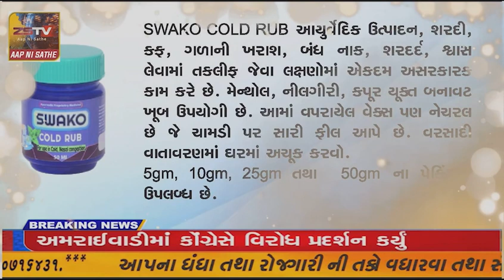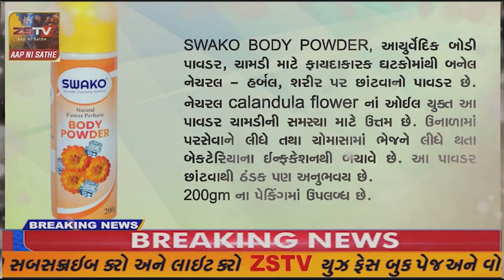કેશોદ પોલીસે પાંચ લાખના હીરાની ચોરીના આરોપીની અટકાયત કરી